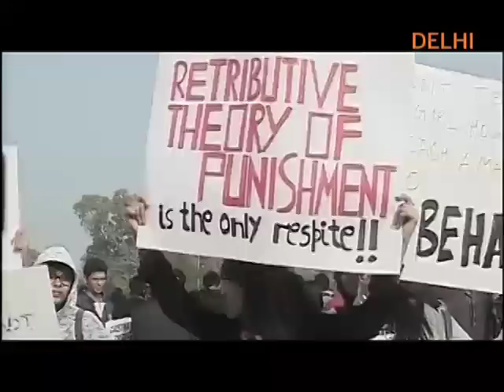ANGRY YOUNG INDIAN